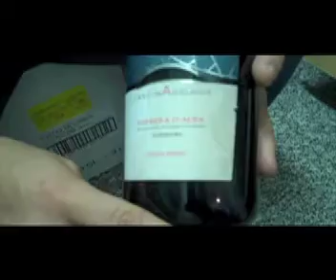CascinAdelaide.mov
Marcelo Toledo da Abflug fala de um de seus prediletos, CascinAdelaide de Barolo.